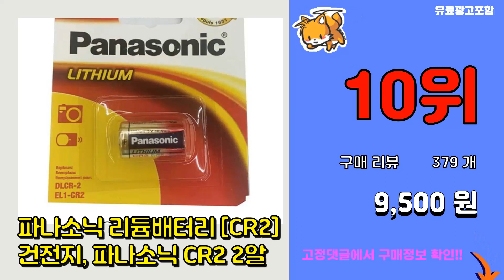CR2건전지 추천 판매순위 Top10 || 가격 평점 후기 비교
❤️❤️❤️요즘 가장 많이팔린 CR2건전지 추천❤️❤️❤️

[00:01]
10위. 파나소닉 리듐배터리 [CR2] 건전지, 파나소닉 CR2 2알 [9,500원]

[00:06]
9위. TEKCELL 텍셀 CR2 (벌크) 카메라용 리튬건전지, 1개 [1,650원]

[00:11]
8위. 에너자이저 필름카메라용 리튬건전지 CR2 1입 x 2개 [9,000원]

[00:16]
7위. 도시바 리튬전지 카메라용 CR2 GU, 1개입, 2개 [7,800원]

[00:21]
6위. 파나소닉 건전지 CR2, 1개입, 1개 [5,700원]

[00:26]
5위. 듀라셀 리튬건전지 CR2, 1개입, 6개 [21,650원]

[00:31]
4위. 도시바 카메라 CR2 3V 리튬 건전지, 1개, 2개입 [7,860원]

[00:36]
3위. 파나소닉 카메라용 리튬 건전지 CR2 3V, 1개입, 10개 [31,300원]

[00:41]
2위. 파나소닉 cr2 건전지, 1개입, 4개 [13,420원]

[00:46]
1위. 듀라셀 리튬 건전지 CR2, 1개입, 3개 [11,450원]